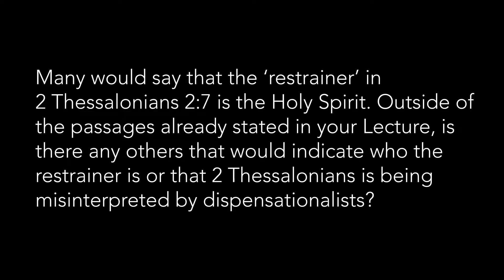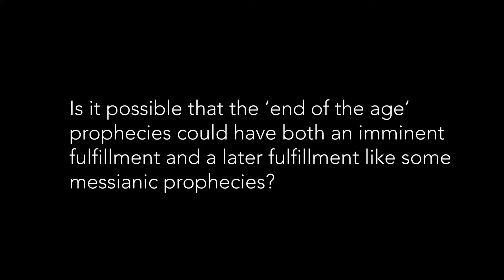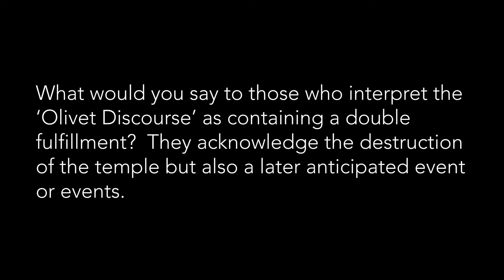End Times Questions and Answers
Watch this clip from Apologia Academy with Gary Demar. Dr. Demar teaches on a common end times misconception.

Are we in the last days? In this clip Dr. Gary Demar answers questions relating to common views of the last days.

This is the full Q&A from Dr. Gary Demar's Academy lecture.  To view the whole lecture and more sign up for All-Access

You can partner with us by signing up for All Access. When you do you make everything we do possible and you also get our TV show, After Show, and Apologia Academy. In our Academy you can take a course on Christian apologetics and learn how to witness to Mormons.